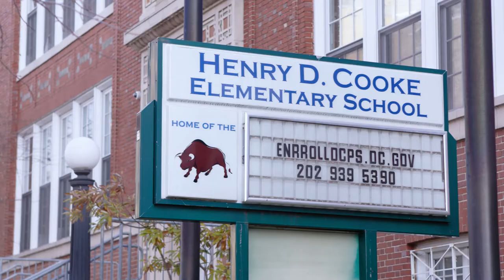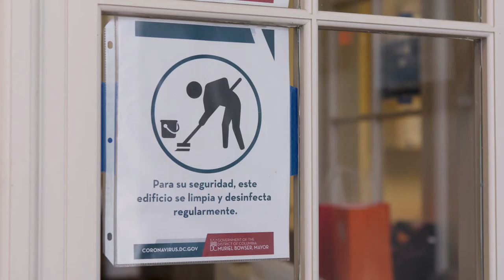ReopenStrong Building Readiness: H.D. Cooke Elementary School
H.D. Cooke Elementary School is making important changes to ensure we are prepared to welcome students and staff back for in-person learning.